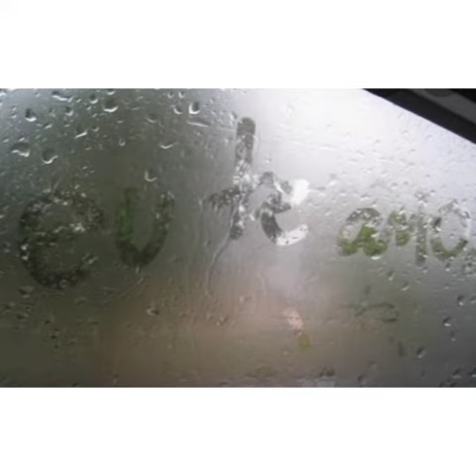Taca Taca!!! compositores: Leandro De Petriz/José Nogueira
Vídeo de Leandro Ldpseguidores